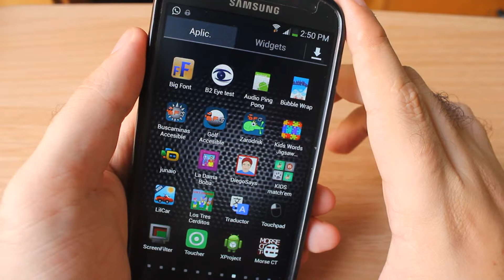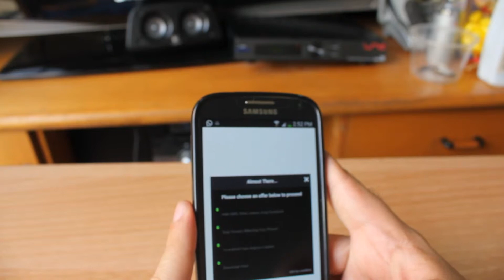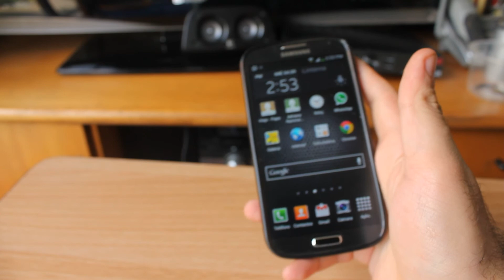Ping Pong en Audio para Personas con discapacidad visual